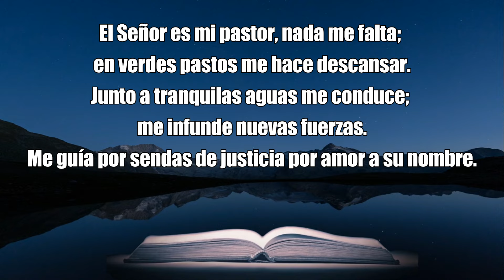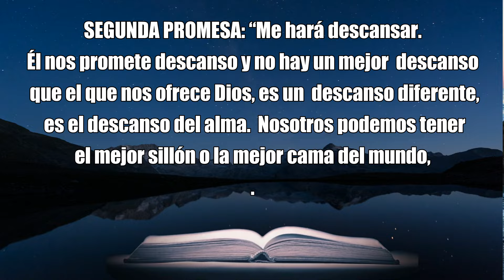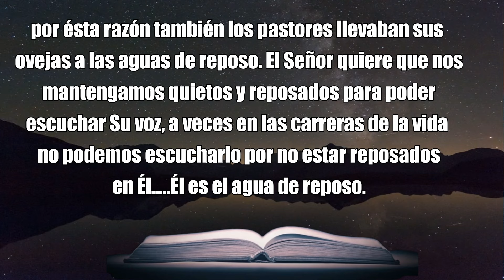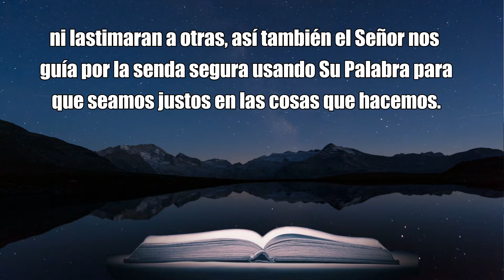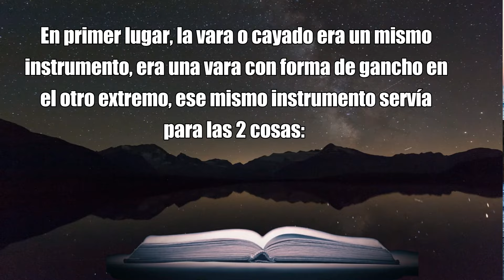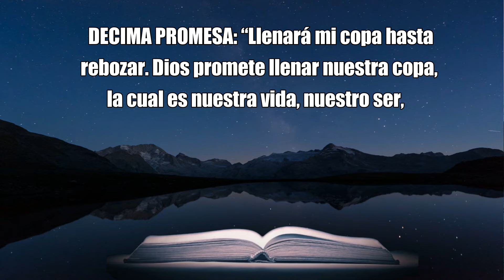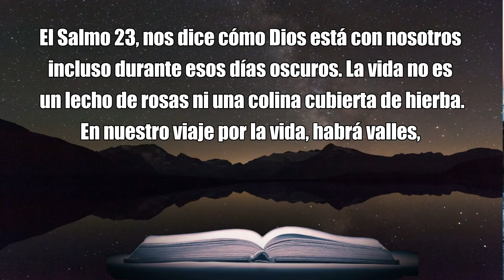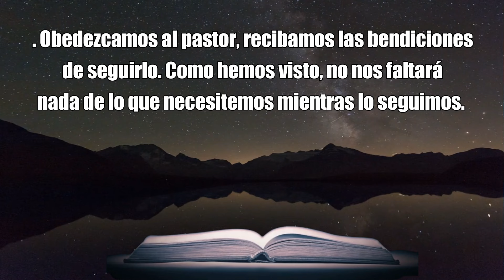SALMO 23: Oración Poderosa de Protección y Liberación MIERCOLES 17 de ABRIL, 2024